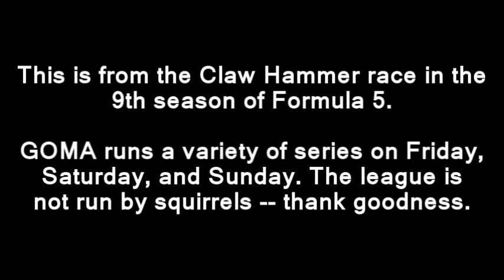Formula 5, Season 9 @ Claw Hammer: Cooper v. Cliff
The highlights of the battle between Cliff (72) and I (7) at Claw Hammer for second place, followed by our respective celebrations. :D